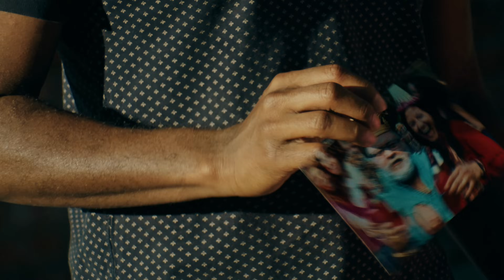Sugar Daughter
A desperate father looks for his lost daughter. Will his neighbors take him seriously when they see his only photo of her?